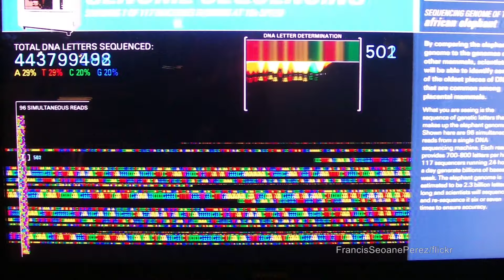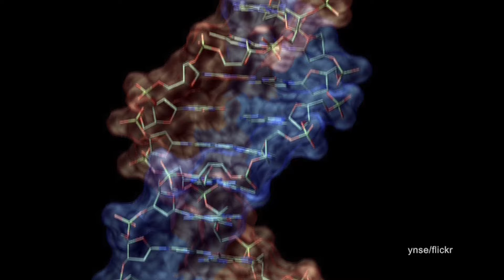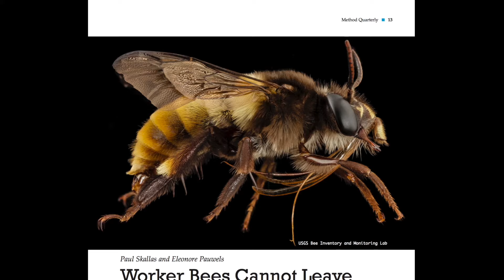Human Genome Editing: Hopes and Fears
Breakthroughs in the process of editing the human genome have scientists both "excited and terrified." What are the potential benefits and risks associated with altering human DNA and is science and society prepared for the ethical, moral, and policy questions raised by new technological capabilities? Public Policy Scholar Eleonore Pauwels helps us consider the implications of controlling the biological process in this edition of Wilson Center NOW.